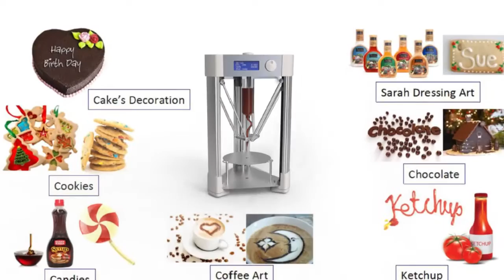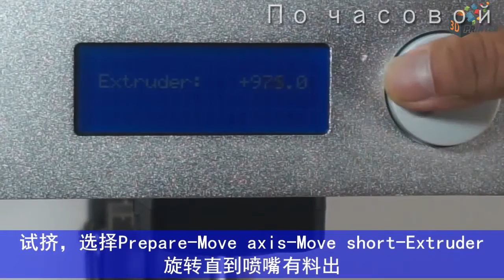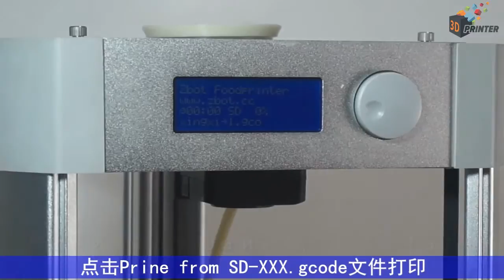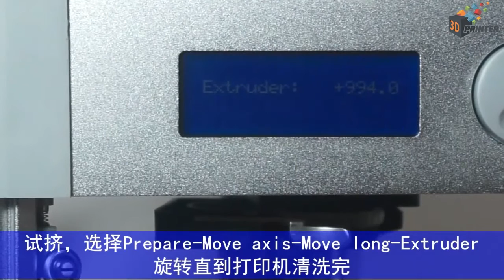[3DPrinter.org.ua] 3Д печать на пищевом 3Д принтере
Купить 3D принтер, ABS, PLA пластик Вы всегда можете в нашем магазине